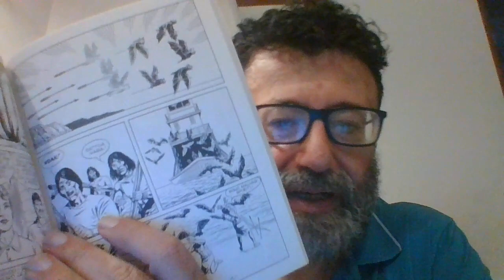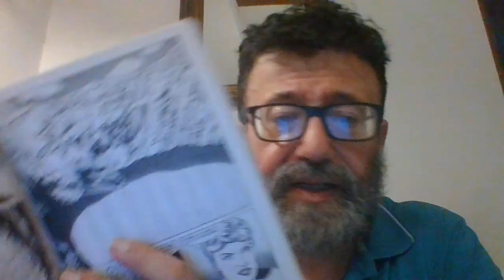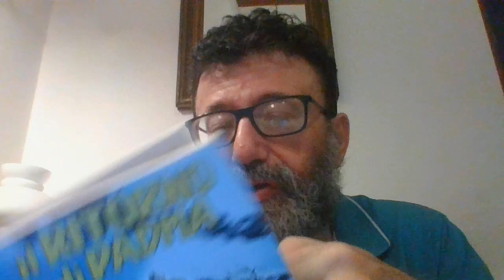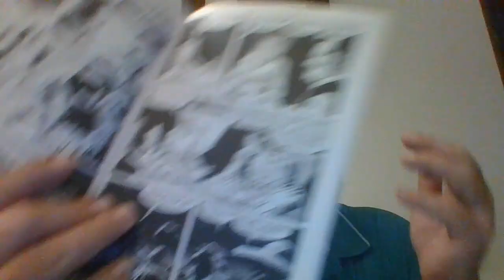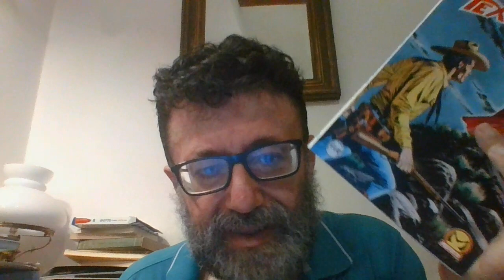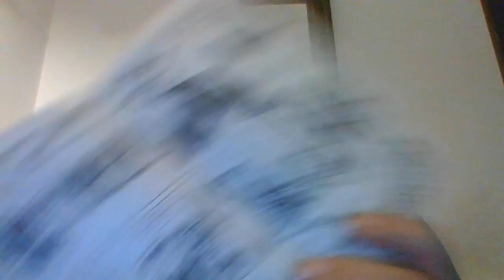TEX N. 742 IL RITORNO DI PADMA